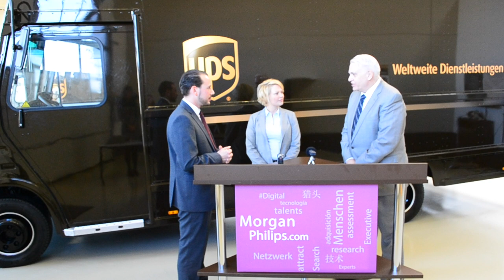Morgan Philips Executive Talks: Leadership and culture in the supply chain and logistics sector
Our Frankfurt-based Senior Consultant at Morgan Philips Executive Search, Qais Felix El-Chami, caught up with Frank Sportolari, the Managing Director for UPS Germany (who also holds the position of President of the American Chamber of Commerce in Germany) and HR Director Germany, Britta Weber.